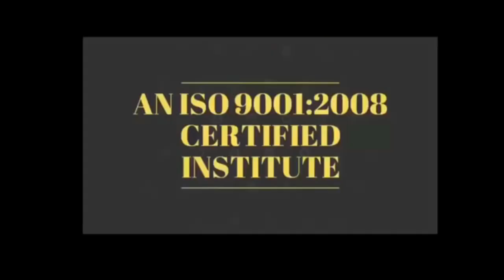अगर जिंदगी में खुद से हार गए हो और लगता है आगे क्या होगा तो एक बार सुन लो